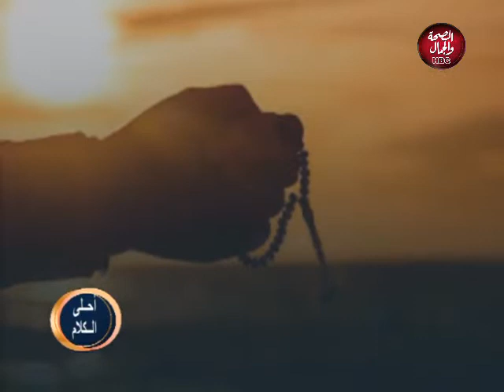أحلي كلام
تقديم : محمد الدرف

قناة_الصحة_والجمال# برامجنا